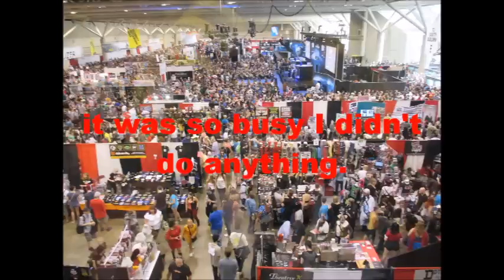Spencer at fan expo 2014